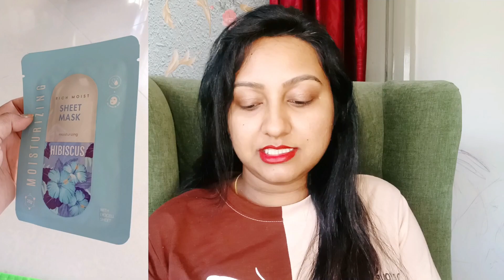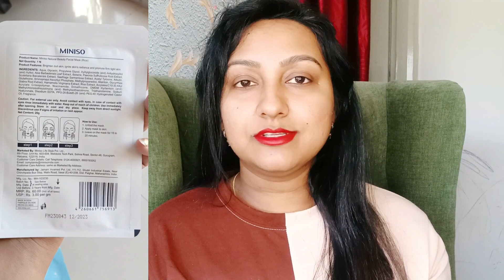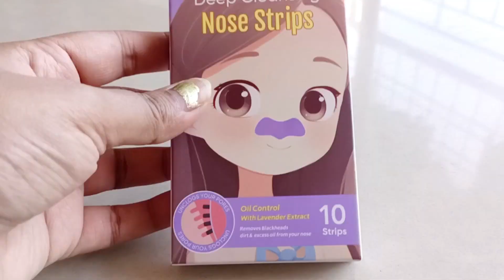Miniso try on Haul| Nose Strips, Sheet Mask, Body Mist, Face Mask, Silicon squeeze bottles